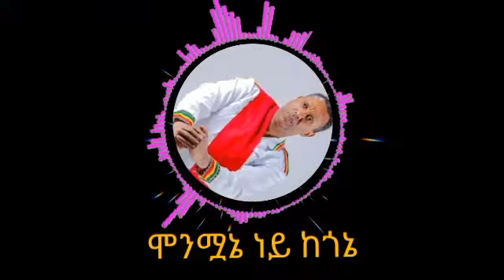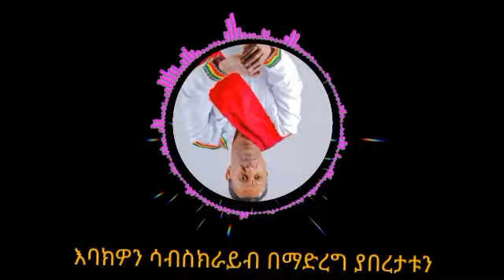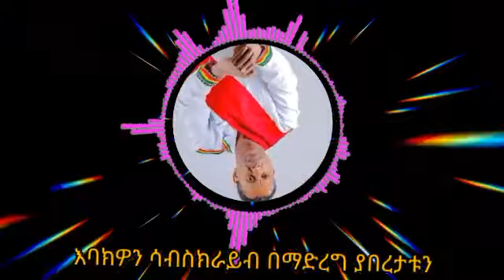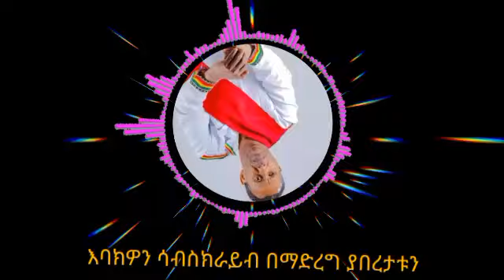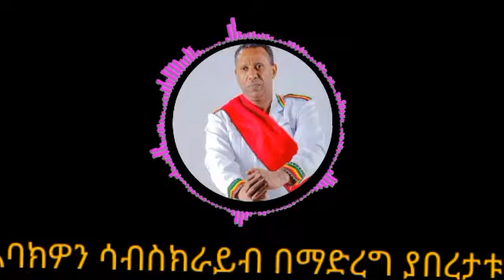Tired Break/classical music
ይህ ቻናል የተለያዩ ወቅታዊ ጉዳዮችን: ትምህርቶች እንዲሁ በብዛት የተመረጡ ሙዚቃዎች ይቀርቡበታል።ሳብስክራይብ በማድረግ ቤተሰብ ይሁኑ።